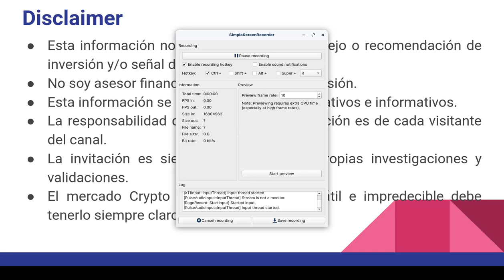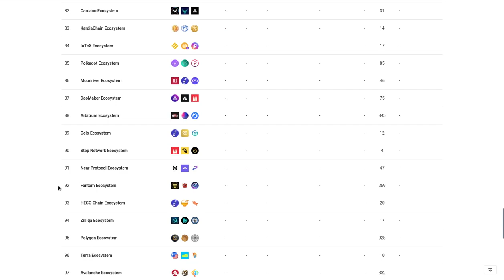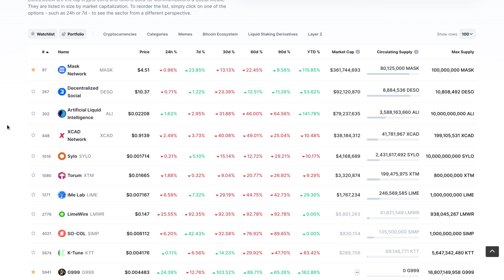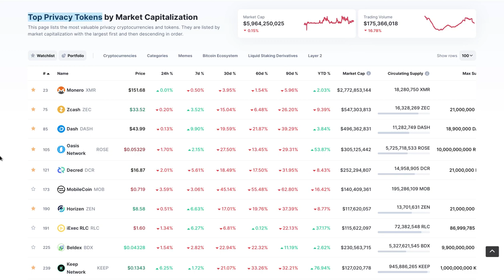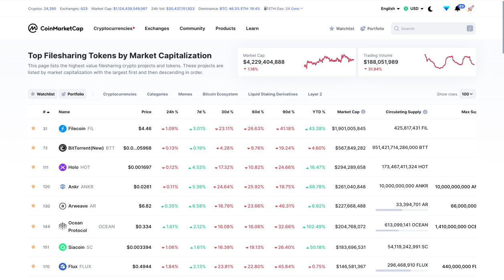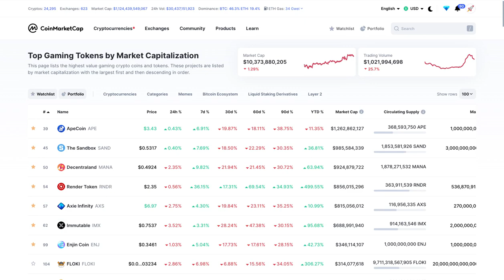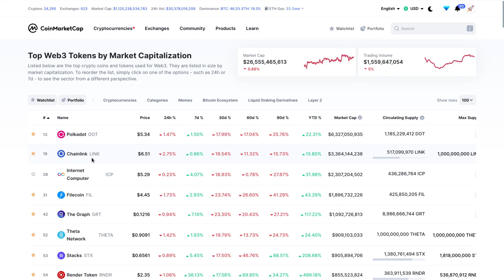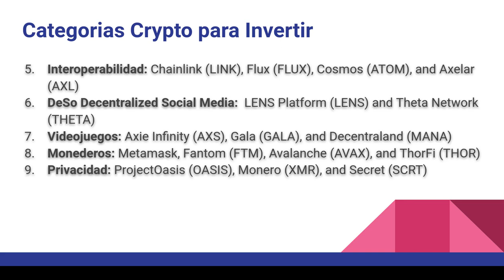TOP 10: Crypto Categorias más importantes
Hola a tod@s, Bienvenidos a su canal 𝘾𝙧𝙮𝙥𝙩𝙤𝙣𝙤𝙢𝙮, en esta entrega les comparto el TOP 10 de las categorias mas importantes donde podemos encontrar gemas para invertir a mediano y largo plazo y ademas usar estas categorias como filtro de seleccion de las gemas que conformaran nuestro portafolio.

◢ Atn. 𝖢𝗋𝗒𝗉𝗍𝗈𝗇𝗈𝗆𝗒